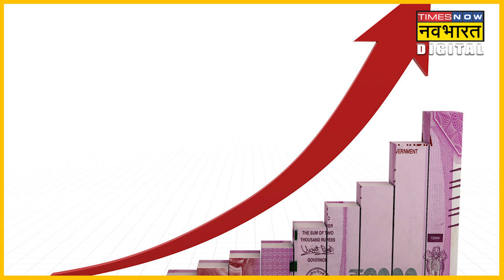G-20 Summit का भारत में होगा आयोजन, मोदी सरकार का बजेगा डंका | Hindi News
G-20  Summit का भारत में होगा आयोजन, जिससे दुनिया में मोदी सरकार का डंका और बजेगा.  1 दिसंबर, 2022 से 30 नवंबर, 2023 तक के लिए G20 की अध्यक्षता भारत ही करेगा. इस अध्यक्षता के दौरान देशभर में 200 से अधिक G20 बैठकों की मेजबानी करने की उम्मीद है.